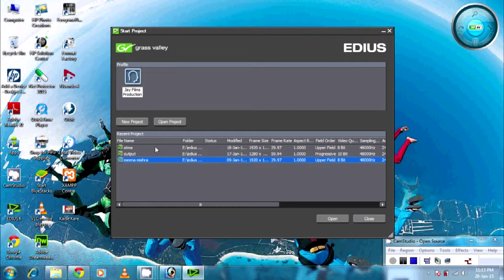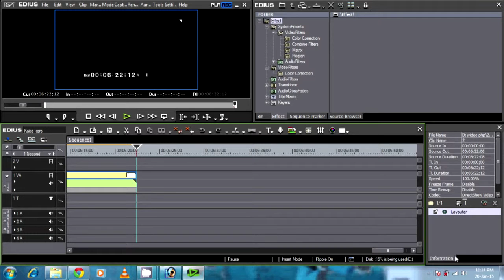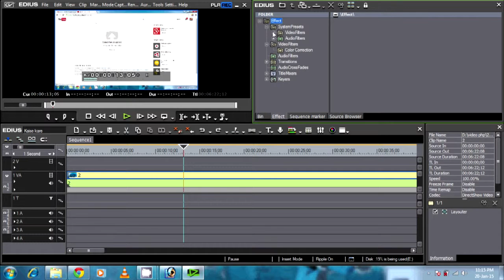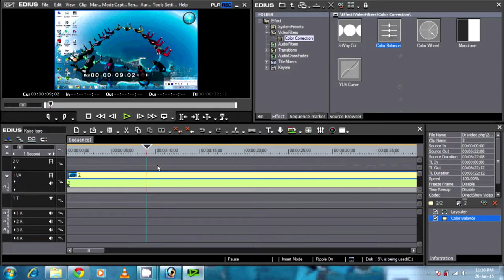How to Import video and edit in edius 6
10 best video editing software